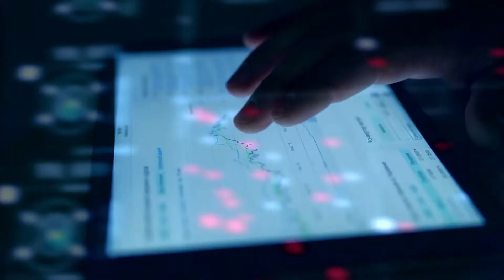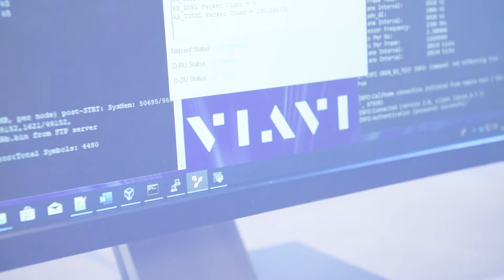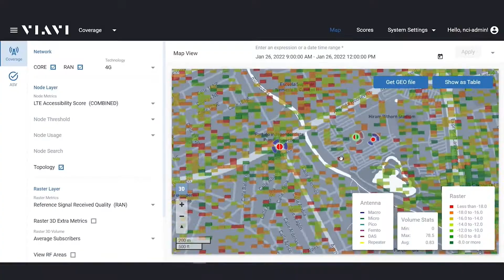VIAVI 5G Solutions Overview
Together we can achieve quality performance across the components, the architecture that dictates functions, the installation, maintenance, and monitoring of the 5G network.

Quality at VIAVI is a balance of technical excellence and customer service culture. What sets us apart is our appetite to go further, think bigger, and help you bring your visions to life. Not just by today’s networks, but also helping to reduce the risks of future network transformation.